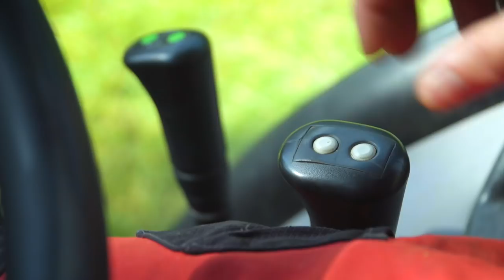Schneeräumung mit Vario Schneepflug am Lindner Lintrac 110 | Traktortechnik im Winterdienst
In unserem ersten Winterdienst Video der Traktortechnik am Freitag schauen wir uns die Arbeit mit einem Vario Schneepflug an:  Ein Universalgerät für die professionelle Schneeräumung. Als Trägerfahrzeug hat uns die Firma Lindner einen Lintrac 110 mit Schneeketten an allen vier Rädern zur Verfügung gestellt. Hans Peter Bucher zeigt euch die Einstellung des Geräts und liefert spannende Hintergrundinfos zum Einsatz.

Herzlichen Dank an die Firma Lindner Traktoren für die hervorragende Zusammenarbeit bei diesem Projekt.

Hauptdarsteller: Hans Peter Bucher, Lindner Traktoren
Planung und Umsetzung: Christian Leitner, Agropictures
Sprecher: Christian Brunner